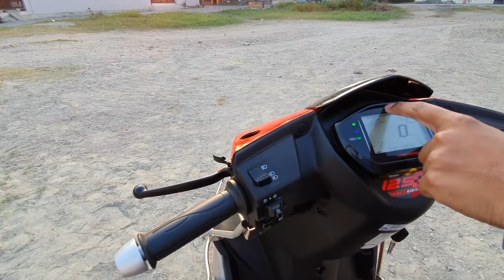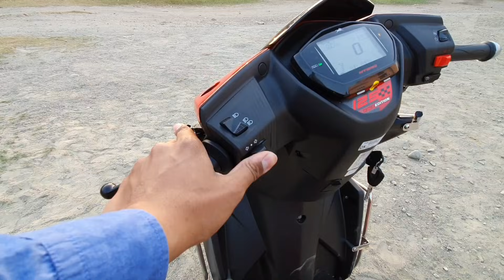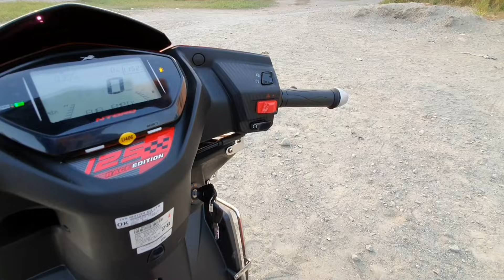Tvs Ntorq 125 Race Edition FULL Detailed Review - Test Ride, Price, Features, Mileage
दोस्तों अगर आप अपनी पुरानी gaadi बेचने का सोच रहे है और आप Price barganing ,Rc ट्रांसफर और लेट पेमेंट के चक्रो में नहीं पड़ना चाहते तो cars24 की हेल्प से सिर्फ 1 visit में आप अपनी कार बेचकर पैसे सीधे अपने बैंक अकॉउंट में ट्रांसेर करवा सकते हे ।और फ्री में RC ट्रांसेर की पूरी जिम्मेदारी cars24 की होगी। अगर आप अपनी गाडी की सही कीमत जानना चाहते है तो आज ही फ्री में कार वैल्यूएशन के लिए अपॉइंटमेंट ले । डिक्रिप्शन में आपको लिंक मिल जायेगा इसका.

Tvs Ntorq 125 Race Edition FULL Detailed Review - Test Ride, Price, Features, Mileage - Tvs Ntorq 125

TVS has launched the All new Ntorq 125 Race Edition at Rs 62,995 (ex-showroom, Delhi). The new model features a new LED headlight with a T-shaped diffused LED DRL, as well as a few other changes. This version of the Ntorq costs Rs 3,000 more than the standard model.

Aside from the new LED headlight, the Race Edition of the 125cc scooter features a unique colour scheme. The body panels are red-, black- and silver-coloured and the scooter also gets chequered-style decals on the front apron and side panels. Interestingly, what would be regular black plastic on the standard scooter is painted in red near the footboard of the Race Edition. It also features a hazard light, this time around.

With the addition of the new colour scheme the Ntorq is now available in a total of eight colour options, three of which are metallic and five have a matte finish. TVS also recently introduced a drum-brake variant of the Ntorq, priced at Rs 58,552. The scooter is powered by a 124.8cc, single-cylinder engine that makes 9.4hp at 7,500rpm and 10.5Nm of torque at 5,500rpm.
TVS NTorq 125 Race Edition with a new LED headlight, as well as LED daytime running light (DRL). The NTorq 125 Race Edition also gets a hazard light along with new body graphics and three tone colour combination. The TVS NTorq 125 Race Edition has been priced at Rs. 62,995 (ex-showroom, Delhi), and is Rs. 3,000 more expensive than the disc-brake version of the standard TVS Ntorq 125. TVS also introduced a drum-brake variant of the NTorq 125 earlier this year, which is priced at Rs. 58,252 (ex-showroom, Delhi). With the new Race Edition, the TVS NTorq 125 is available in three broad variants - drum brake, disc brake, and the new Race Edition and in a wide choice of gloss and matte colour options.
Along with the new LED headlight, LED DRL and segment first hazard lights, the new TVS NTorq 125 is now available in an attractive three-tone colour combination of matte black, metallic black and metallic red colour. With the launch of the new Race Edition version, TVS Motor Company will be looking to get some sales ringing in during the festive season.

FOR SALES and Bookings
Nainital TVS
Rampur Road Haldwani,
Uttarakhand